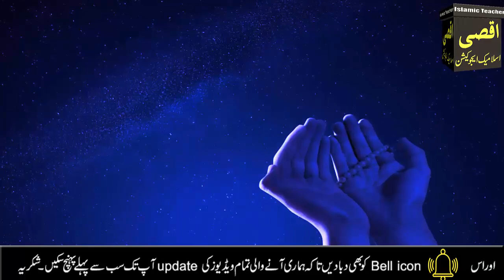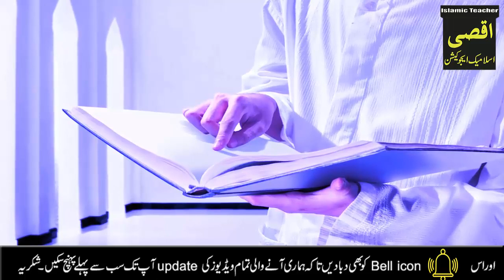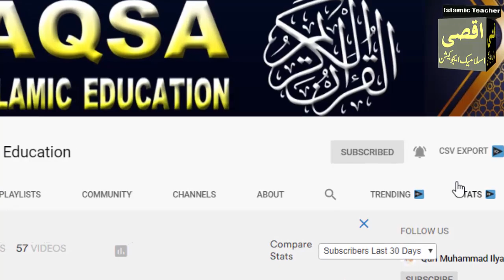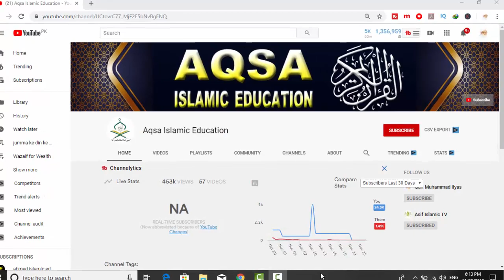Safar 2023 ka Chand dakh kar Surah Kausar ka wazifa || Surah Kausar ka wazifa For Any Hajat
Safar 2023 ke Chand ko dakh kar Surah Kausar ka wazifa || Surah Kausar ka wazifa For Any Hajat

Aslam u Alikum ! ajj hum app ke sath Safar ka Chand dakh kar Surah Kausar ka Wazifa Share karne ja Rahe hain.iss amal ki barkat se Allah app ki har hajat ko pura kar day ga.App ki har dua Qabool hogi.IN SHA ALLAH